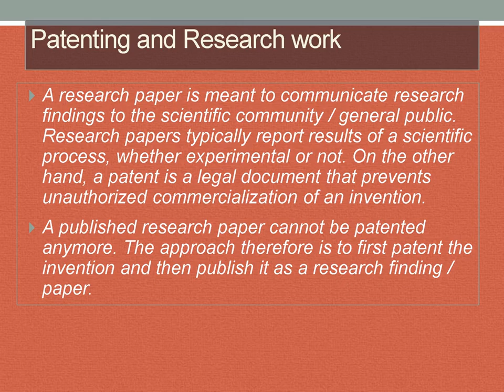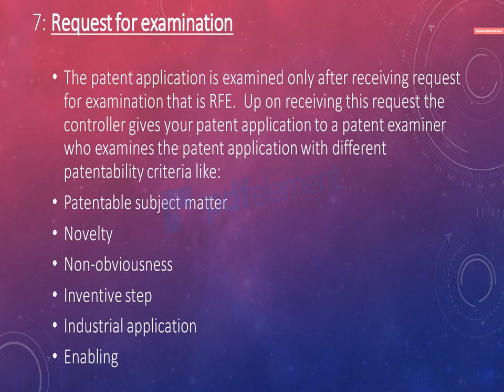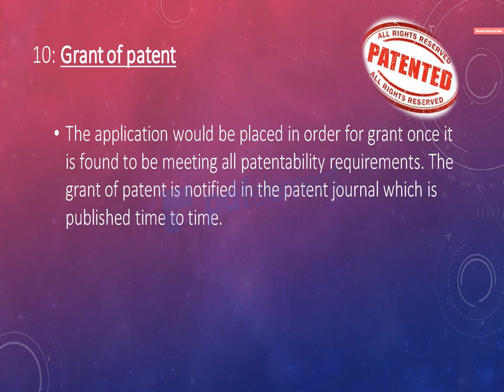A visual presentation on Patenting ( no audio )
We live in an innovative and competitive world. This presentation is to help you understand intellectual property rights ( IPR ).

PS : This presentation should be used to only obtain a cursory understanding of the subject and does not replace a document with verified facts and figures.